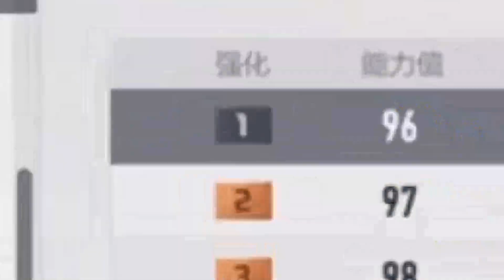Review Mùa BOE Và ICONS Mới #2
20h30 Hằng Ngày Luận BK Sẽ Live Điều Đặn Trên Fanpage FB BLV Luận BK Link Fanpage Luận BK Có Để Link Ở Bên Dưới R Nha AE :

Cấu Hình PC Hiện Tại Mình Đang Sử Dụng:
i7 8700
Z370
GTX 1070TI
Ram 16GB
SSD + HDD
Tản Nhiệt Nước AIO
Nguồn 650W
2 Màn LG